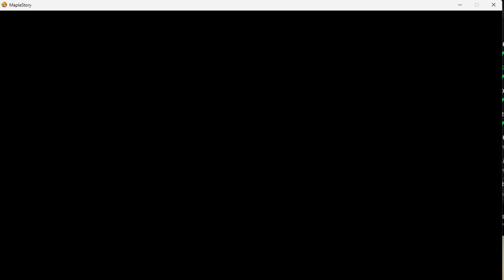ET STARFORCE FT. FRENS